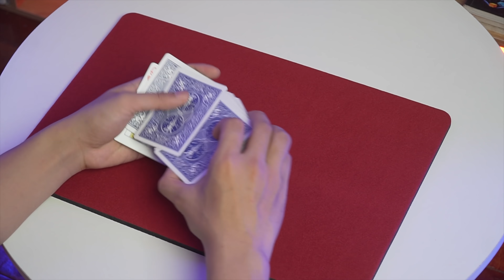HƯỚNG DẪN 3 LÁ BÀI MA QUỶ - ĐIỀU ĐÓ LÀ KHÔNG THỂ PHẦN 5